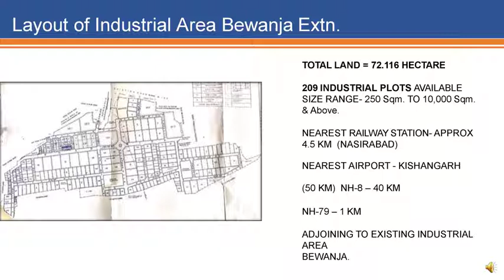RIICO Bewanja Industrial Area Ext. Ajmer | Industrial land for sale in Ajmer- IndustrialPlot.com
Rajasthan Industrial Development and Investment Corporation Ltd (RIICO) is coming with a new industrial area in Ajmer, at Bewanja.
This riico industrial plotting is situated near the existing power loom industrial area. This riico industrial area in Ajmer is an extension of the existing bewanja industrial area.
RIICO Bewanja industrial area is situated near Ajmer making it strategically located, also this riico industrial plotting is situated near existing bewanja industrial area. This ajmer riico industrial area already has some big industries near by.
RIICO Bewanja industrial area is best suitable for Ajmer and Kishangarh people due to close proximity to both the cities.
Here in this video, we are enclosing a map of Bewanja industrial area extention, you can apply for plot through RIICO website.

RIICO Bewanja industrial area has different size industrial plots.
This industrial area is best suitable for power loom industries. best industrial area for marble industries.

Get more details about this RIICO industrial area in Ajmer on RIICO website.
This industrial area in nasirabad is close to both ajmer and nasirabad.
Visit IndustrialPlot.com for all your industrial and commercial real estate need.

For all your industrial real estate requirements kindly visit
IndustrialPlot.com
or you can drop your query on